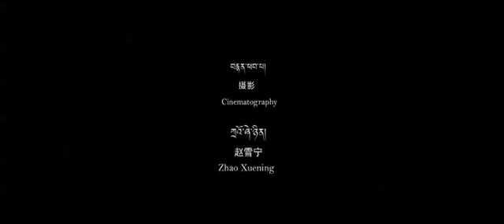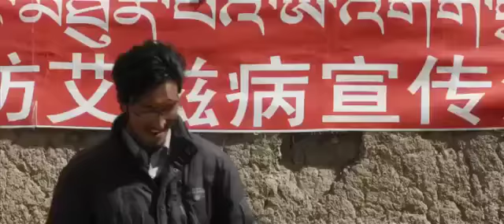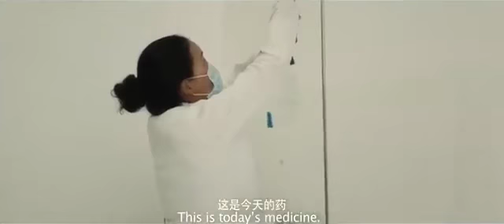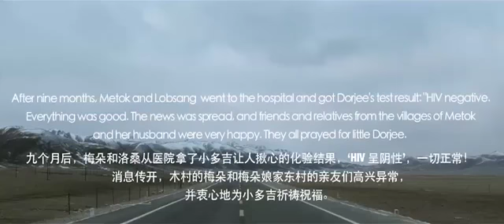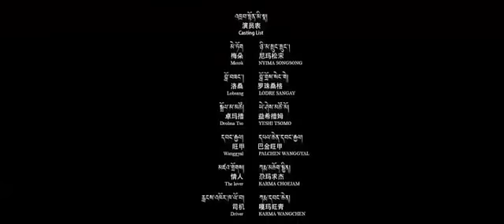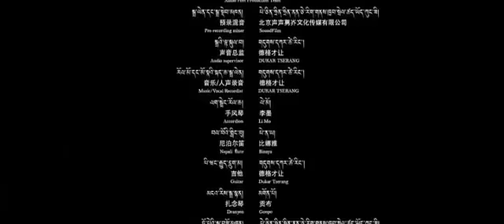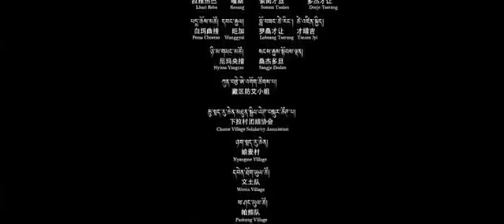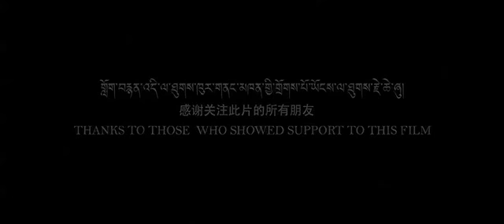Tibetan Movie "Red Ribbon" བོད་ཀྱི་གློག་བརྙན་།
བཀྲ་ཤིས་བདེ་ལེགས། འཕྲིན་སྟེགས་སུ་ཕེབས་པར་དགའ་བསུ་སྙིང་ནས་ཞུ། འདི་ནས་དེང་རབས་གླུ་དབྱངས་དང་། སྒྲ་སྙན་རྡུང་ལེན། དམངས་གླུ། བྱིས་གླུ་སོགས་གང་མང་ཞིག་ལ་གསན་ཐུབ།